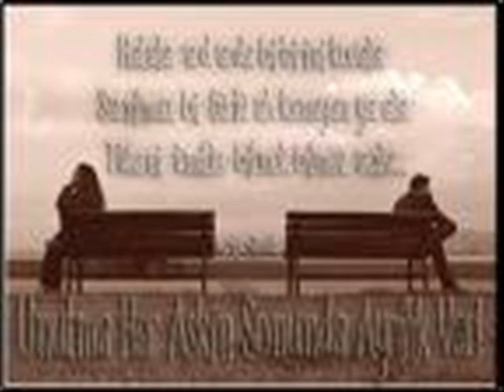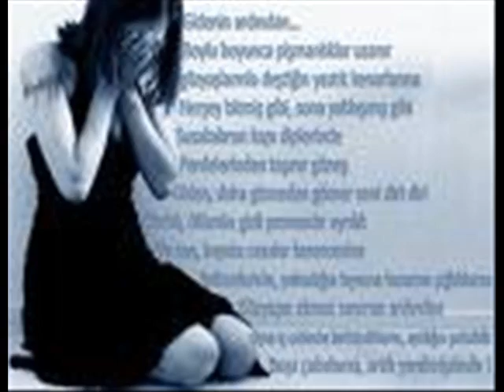SADIK ZABİT (BENİM İÇİN ÜZÜLME )